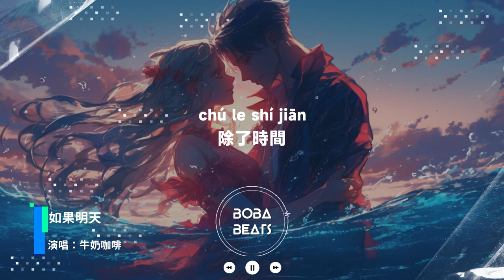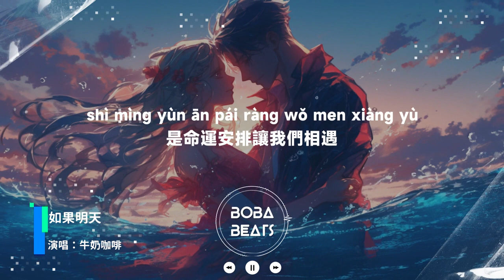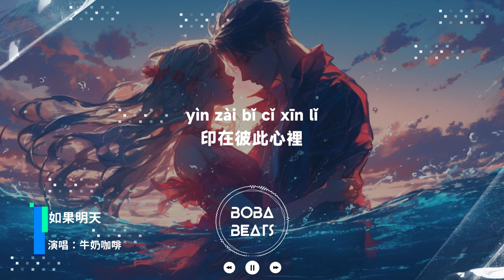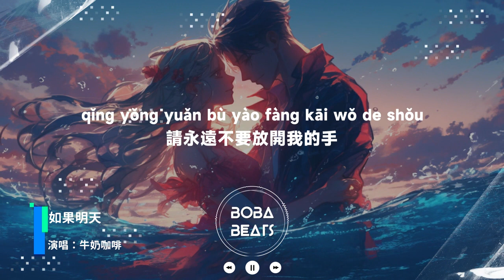牛奶咖啡 - 如果明天『如果明天 我和你不得不站在生死兩邊 不要哭泣』【Lyrics Video】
《如果明天》歌詞影片
支持歌手

LYRICS
歲月是一個封閉的容器

沒有人能看懂也看不清
生命裡安排讓我們相遇

拉著我的手一直走下去
封住了我也同樣封住你
我說我害怕 你卻不畏懼
如果明天
我和你依然遵守著諾言

除了時間
還能有什麼
能把我最愛的你帶走我身邊
如果明天
我和你不得不站在生死兩邊
不要哭泣
想一想曾經
我們那樣深深地印在
印在彼此心裡

是命運安排讓我們相遇
如果明天
除了時間
還能有什麼
如果明天
不要哭泣
想一想曾經
印在彼此心裡

啦啦啦啦啦啦啦啦

啦啦啦

現在我只想

輕輕對你說

如果明天我們還在一起

請永遠不要放開我的手

放開我